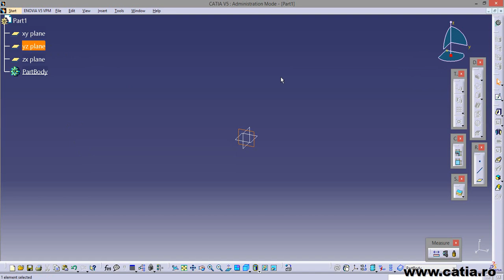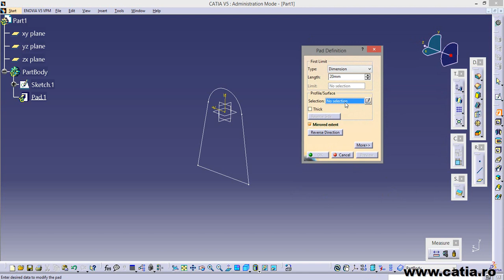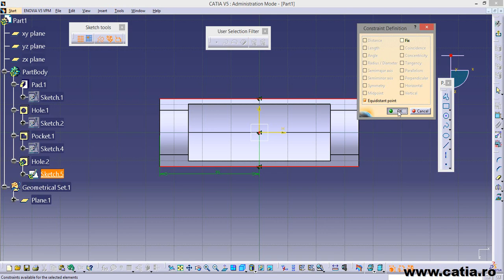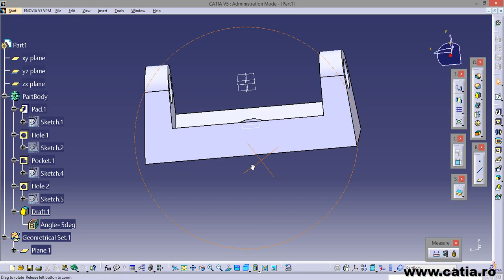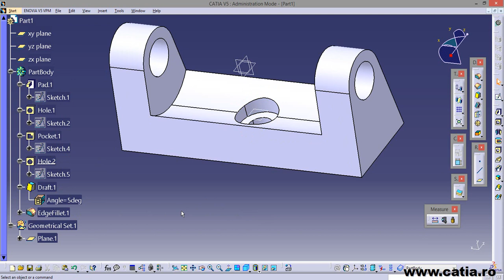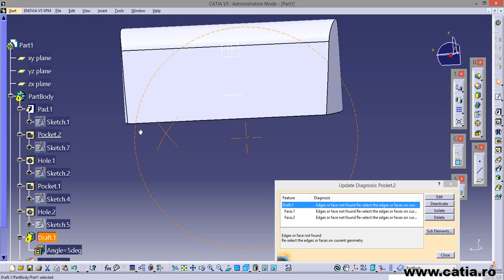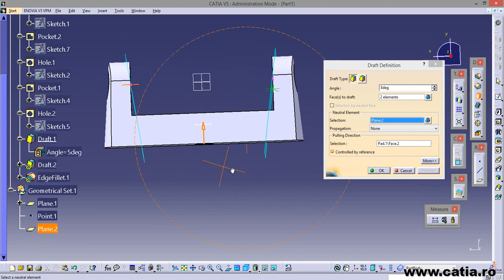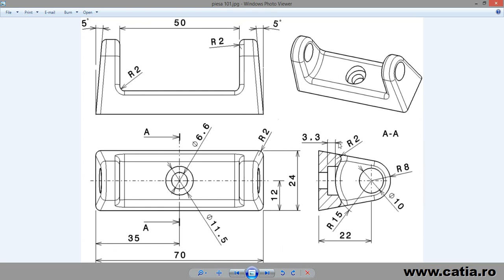Modelarea unei piese in CATIA v5 tutorial video explicat detaliat 22 Modelmania 2019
CATIA Part Design Specialist
CATIA Champion